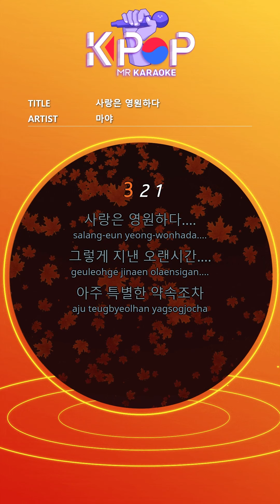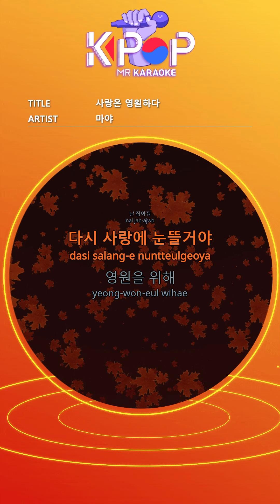MR 노래방ㆍkaraoke] 사랑은 영원하다 - 마야 ㆍLove is forever - MAYA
Love is forever...
So long time...
Even a very special appointment
I didn't even need to share
Have lived
You in me
Where did you go
One drunk night did you open your eyes
I think of someone else
In his appearance
I'm choking
All of our time
Have you forgotten
Or my love
Blinded
beautiful
Can't I see you
Just like this
Go by my side
I love you
Shall I convey it like a habit
It's hard shaking
Hold me
So I open my eyes to love again
Even a weak smile
Tears soaked in the years
I don't want to give it to you
It will pass in a moment
In his appearance
I'm choking
Have you forgotten
Or my love
Blinded
Can't I see the beautiful you?
That long time
My seat
To anyone
Please don't move away
Shaking only once
Hold me
I'll open my eyes to love again
For eternity

제목:사랑은 영원하다
가수:마야

ⓒMusicen. MR